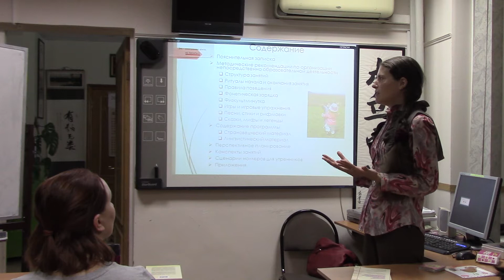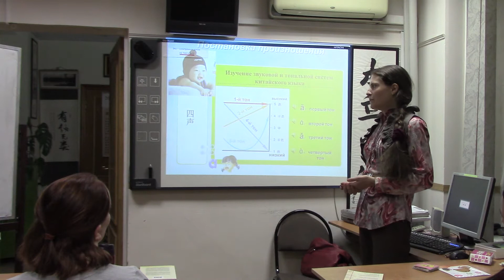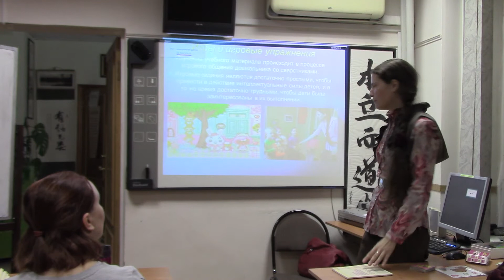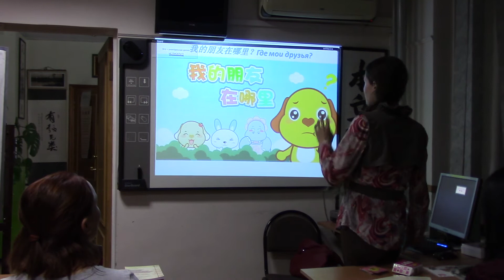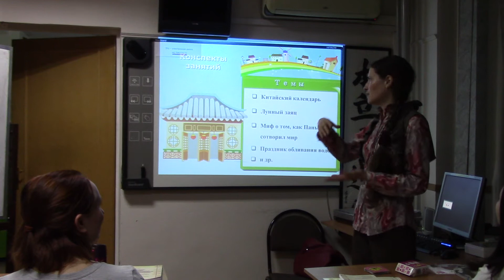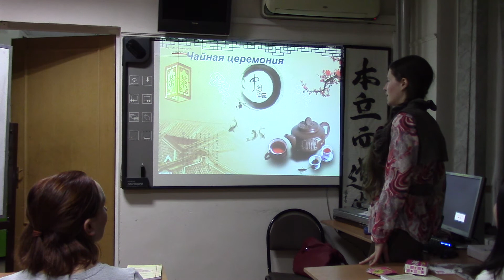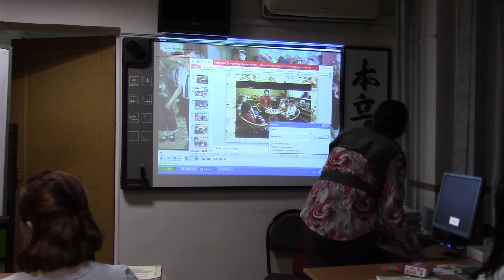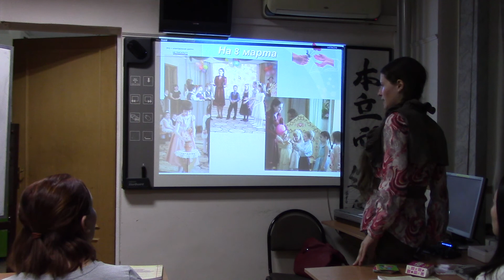23.11. 2017. Презентация пособия К.В. Мироновой. Часть первая.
Презентация  пособия К.В.  Мироновой "Программа обучения дошкольников китайскому языку и культуре Китая". Часть первая.